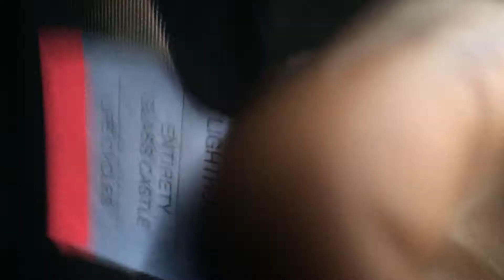The Color Morale - Strange Comfort LIVE VANS Warped Tour 2014